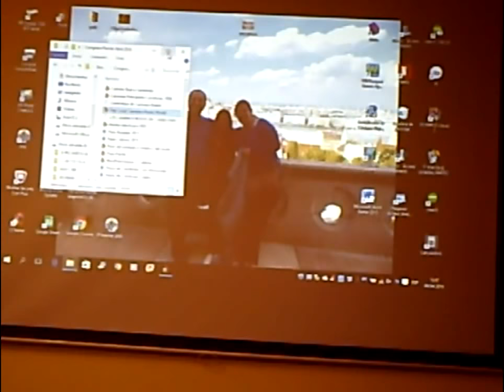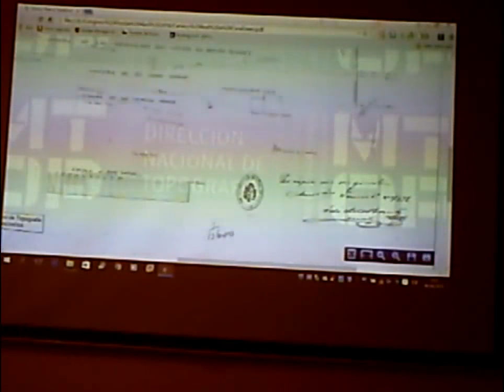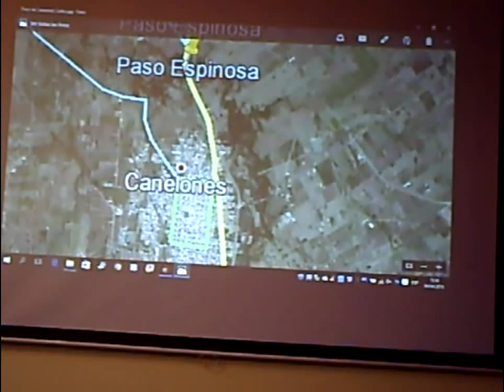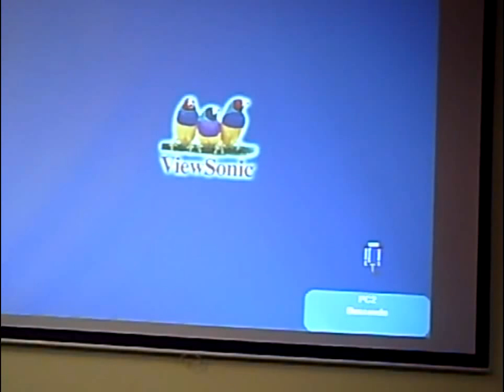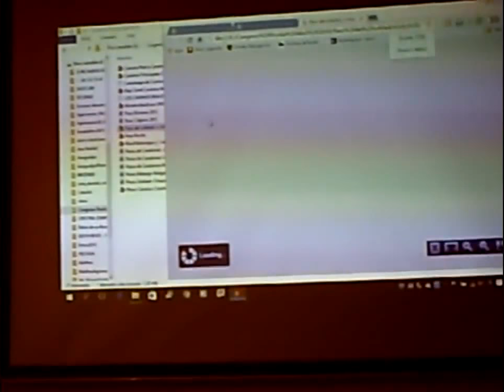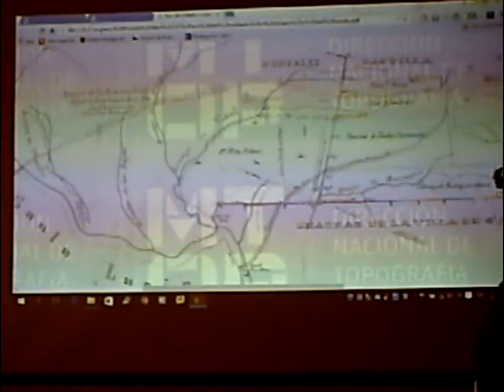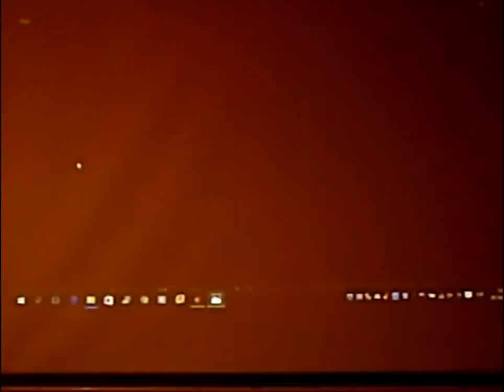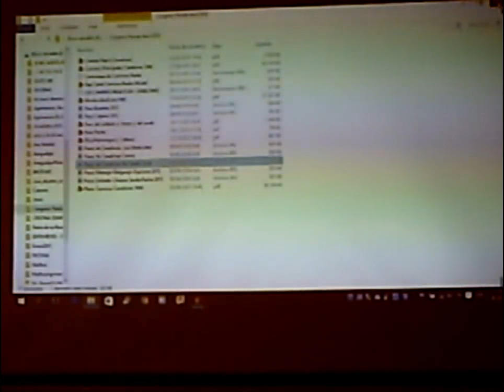LOS CAMINOS REALES EN CANELONES. POR OSCAR NÓBILE - La Macana "Corazón del Mundo"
A 8 km de Pueblo La Macana, Florida, Uruguay en el año 2016 se realizó la primera jornada de Geohistoria Regional. Se desarrolló por iniciativa de Grupo Identidad Florida, siendo el Centro Cultural Florida la sede de la rica jornada dedicada a compartir ponencias sobre pagos chicos. Vemos la exposición de Oscar Nóbile titulada "Los Caminos Reales en Canelones" Actualmente se planifica la séptima jornada ha realizarse en Nico-Batlle.